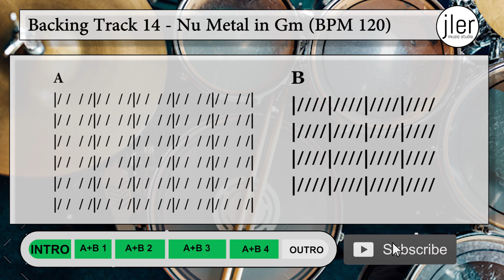Backing Track 14 Nu Metal in Gm BPM 120 FOR DRUMS